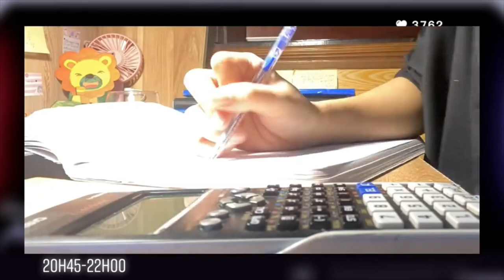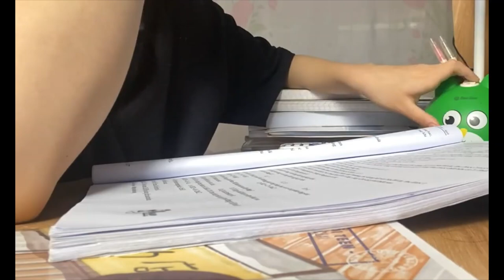[Study Account]#12 |THPTQG 2023 | Động lực học tập